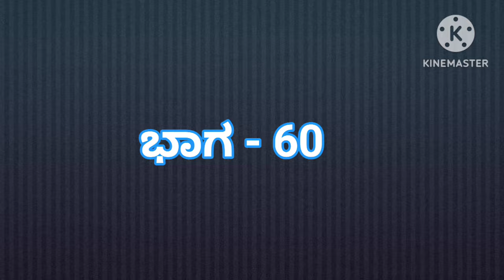ಮಾದೇವಿ ಹೆತ್ತವರನ್ನು ಕೆಲಸಕ್ಕೆ ಹಾಕೊಳ್ಳಿ ಎಂದ ಡಾಕ್ಟರ್ ! ಮಾದೇವಿಯನ್ನು ಕೆಲ್ಸಕ್ಕೆ ಹಾಕೊಂಡ ಡಾಕ್ಟರ್ ! ಭಾಗ 60